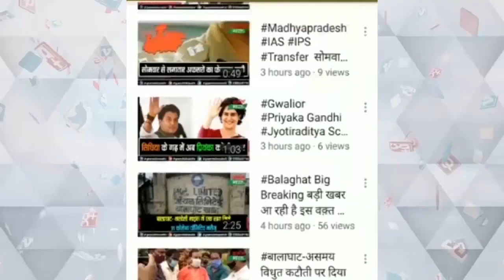शाजापुर शहर में नई जगह बनेगा ट्रेंचिंग ग्राउंड